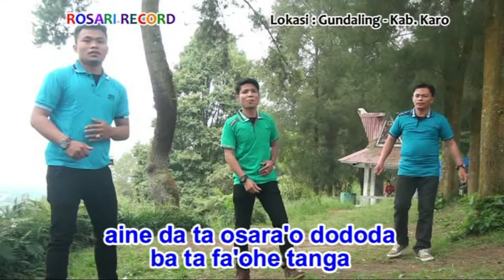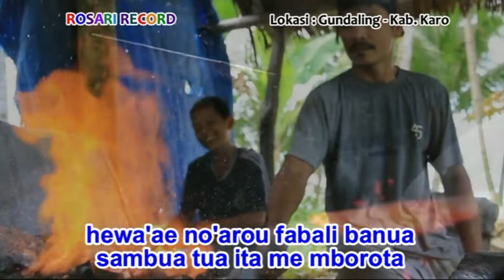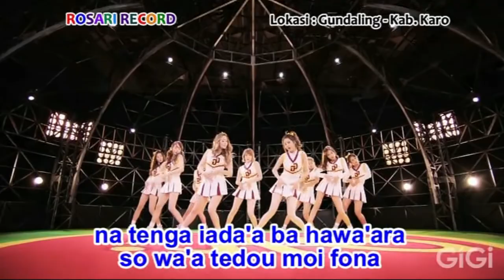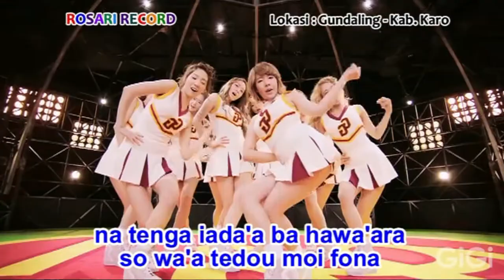Lagu Nias Paling Keren - TATUWU NONO NIHA - Official Musik & Video